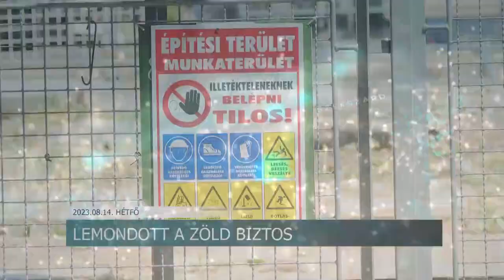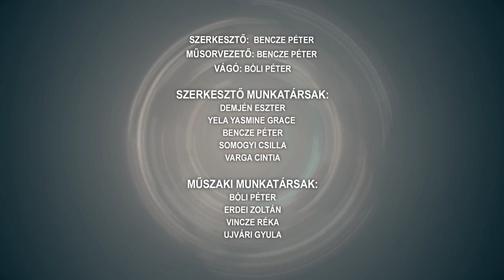Híradó - 2023.08.14.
Tartalom:
- Tarka fesztivál Bonyhádon- 700 ember főzőcskézett egyszerre a második napon
- Kiégett egy családi ház tetőszerkezete Szekszárdon
- Retró korszakot idézett meg Tolna
- Tilos fürdeni Fadd-Dombori strandjain
- Különleges rendőr flashmob - nem mindennapi élményben lehetett részük a szekszárdiaknak
- Közel 40 csapat főzött és sütött - hatamlas sikere volt a már hagyományos regölyi versenynek
Regionális hírek:
- 536 centiméteren tetőzött a Dráva Barcsnál – Elhúzódó helyreállításra számítanak a területen
- Távozik a pécsi zöld biztos - A Diána téri fakivágás kiverte a biztosítékot több frakciónál
- Az Egyszülős Központ tábora Alsómocsoládon – Zenevarázslat Várnagy Andreával